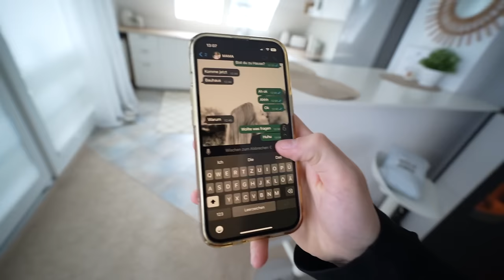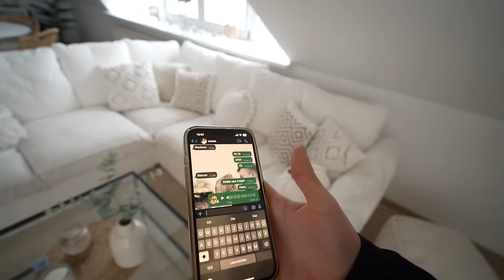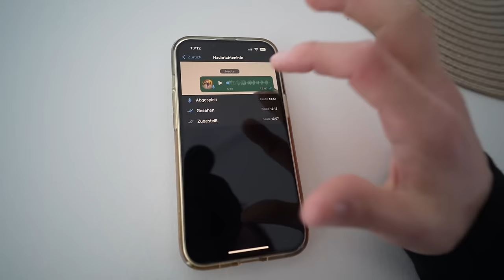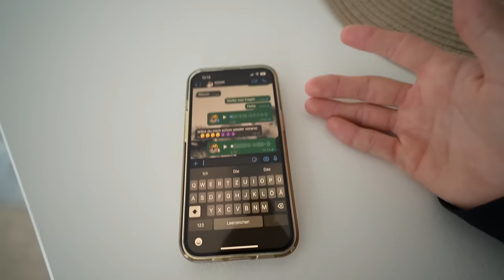Meine MOM findet ***** in ASH‘S ZIMMER 🤯🔞 - KLEINER BRUDER GESCHOCKT